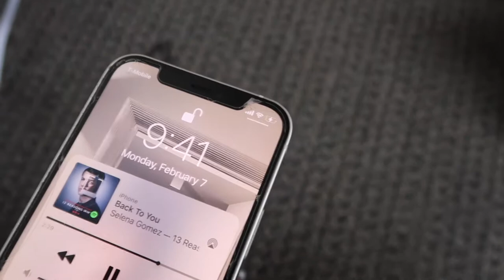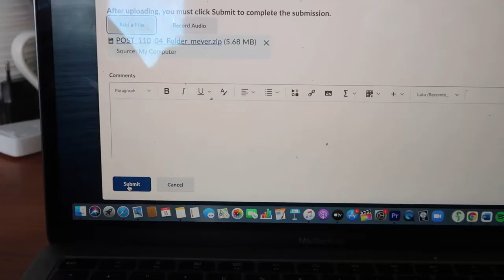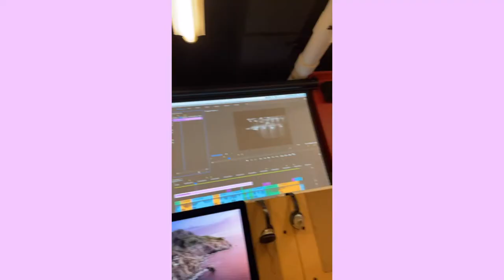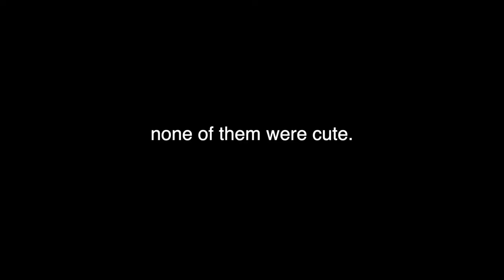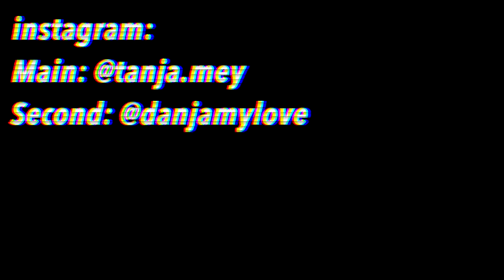College Week in My Life at DePaul University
Helllooo

FAQ:
Age: 19 (4/12/02)
Where I live: Chicago
Where I’m from: Switzerland
My height: 5’8 (173cm)
Editing Software: Final Cut Pro X
Camera: Canon G7x